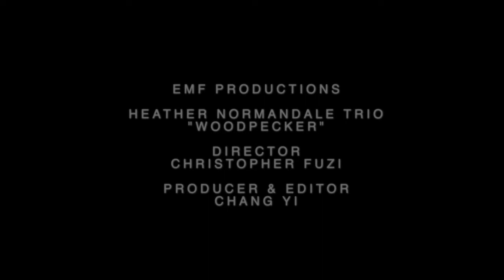Heather Normandale Trio - Woodpecker (Eastlake Music Festival)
The Heather Normandale Trio brought their signature alternative folk, modern bluegrass sound to the shores of Lake Merritt. Local music. Local culture. Local folk, for the people.